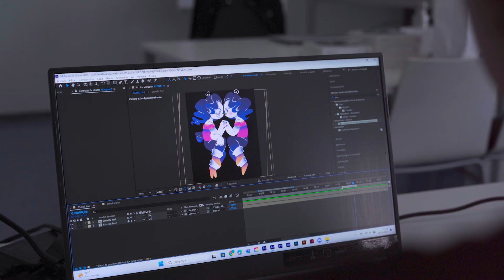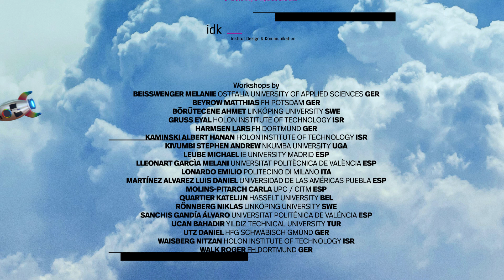International DESIGN Week 2024: DESIGN SCIENCE F®ICTIONS